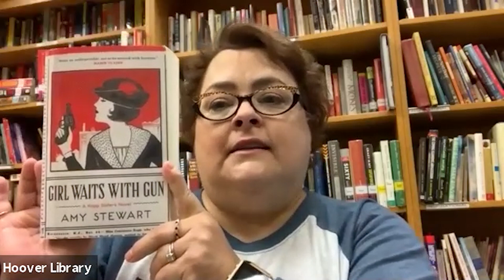Readers Advisory: Girl Waits With Gun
This is the first of a mystery series based in part on a true story of a close-set group of three sisters trying to stay on their NJ farm in the early 1900s.  Constance Kopp must not only defend the sisters but make her own way in life.  A truly enjoyable, fast-paced crime drama.